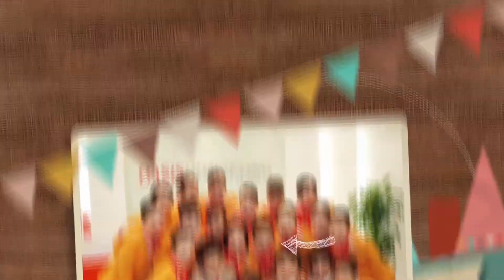Chilhood Video - Template A - Full Demo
HYVIS TONG DESIGN & PHOTOGRAPHY Presents
Art Direction by Hyvis Tong